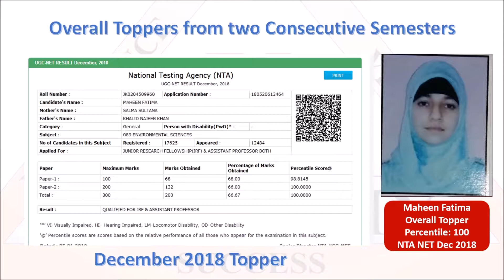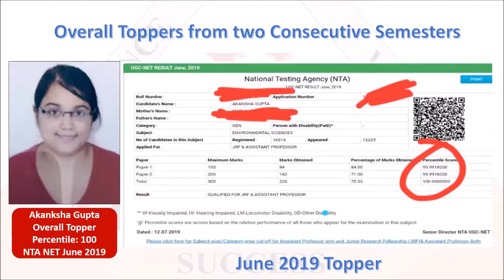NTA NET JRF Topper Success Story || Environmental Science June 2019 || Akanksha Gupta